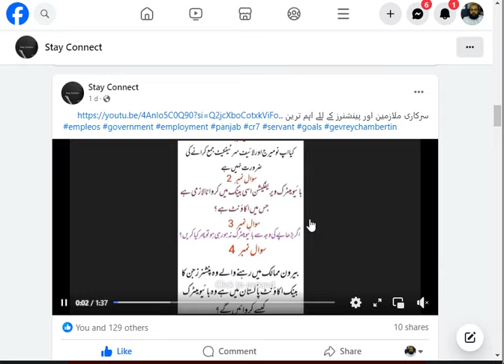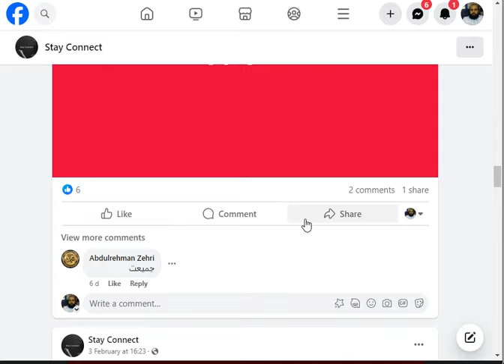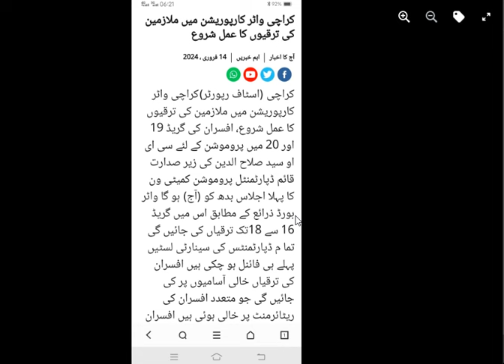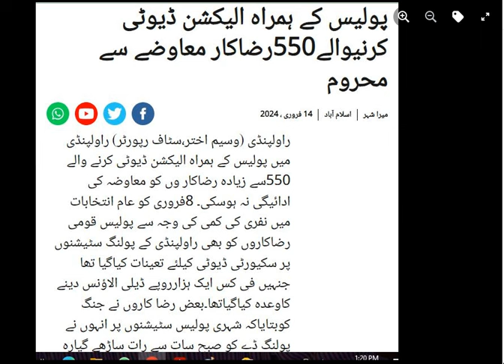latest update for govt employees and pensioners 14 feb 2023 || sarkari mulazmeen k lia taza treen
the latest update for govt employees and pensioners 14 feb 2023,sarkari mulazmeen k lia taza treen